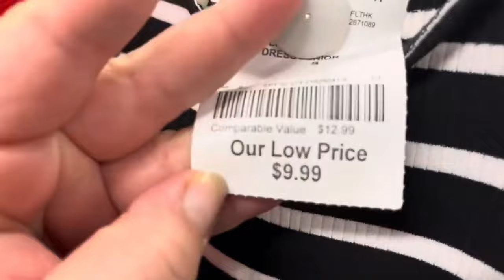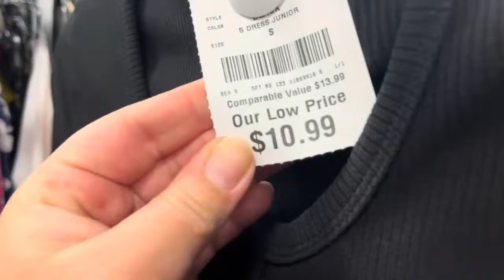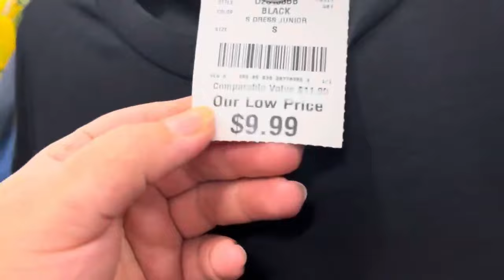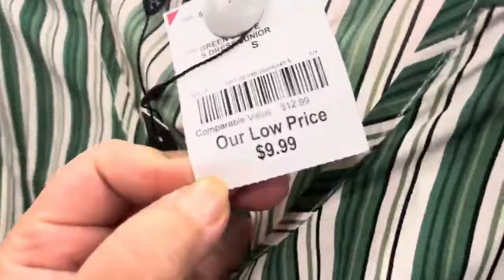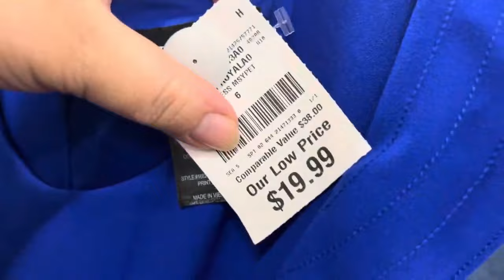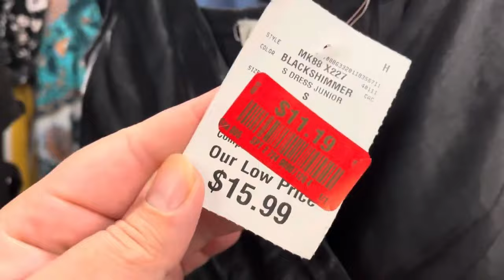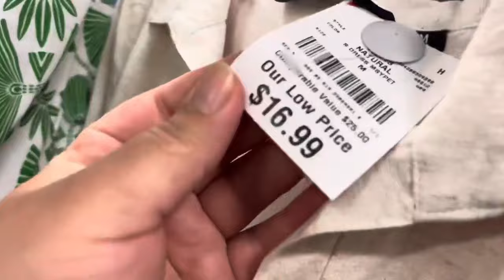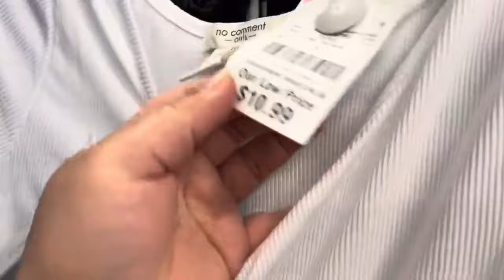ROSS DRESS FOR LESS TE ENSEÑO LOS VESTIDOS QUE ENCONTRÉ